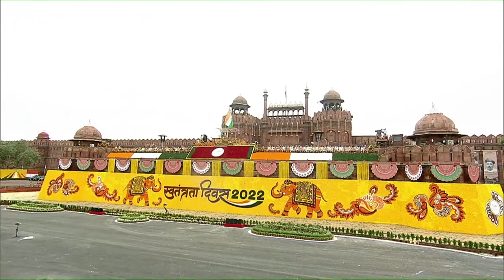There is something special about India: PM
As India enters the 76th year of independence, watch Prime Minister Narendra Modi hoist the Tricolour and address the nation from the ramparts of the iconic Red Fort in Delhi.

India Celebrates 76th Independence Day